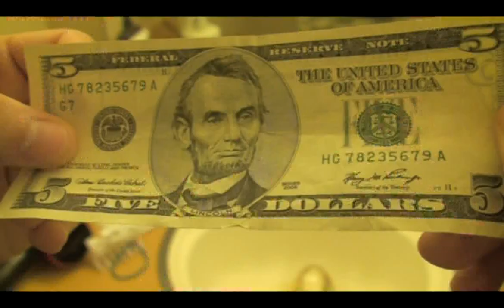RICH LATHER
ok... this wasn't the best sketch idea... but just consider it filler for the time being.  i've been working on stand up comedy material (and still currently am)... so, take a gander at this for the time being.  i'll have more stuff up soon.  thanks.